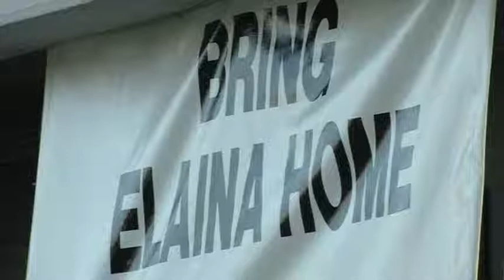Keeping Elaina's search alive: community looks for light within darkness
Prayer vigils will expand to downtown.